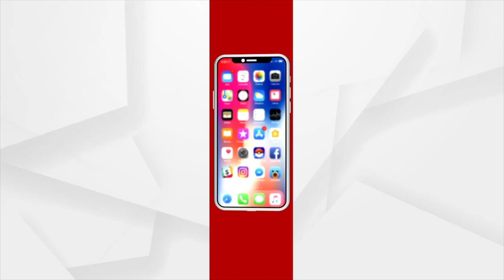ଅଂଟାଏ ପାଣିରେ ସଫଳ ଚାଷ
ଏଣିକି ରାଜ୍ୟର ବନ୍ୟାଞ୍ଚଳ ଓ ଜଳଠୁଳ ଅଞ୍ଚଳରେ କରିହେବ ପରିବା ଓ ମାଛଚାଷ । ଏହାକୁ ସଫଳ କରି ଦେଖାଇଛନ୍ତି ବାଲେଶ୍ୱର ରେମୁଣା ବ୍ଲକ କାକବରେଇ ଗାଁର ଯୁବ ଇଂଜିନିୟର ସଞ୍ଜୟ ଦାସ । ନିଜ ଆଖପାଖ ଅଞ୍ଚଳର ଚାଷୀମାନେ ବନ୍ୟାରେ ବ୍ୟାପକ କ୍ଷତି ସହିଥିବା ବେଳେ ଗ୍ରୋବ୍ୟାଗ ପ୍ରଣାଳୀରେ ଲାଉ ଓ କଲରା ଚାଷ ସହିତ ବାଓଫ୍ଲକ ପଦ୍ଧତିରେ ମାଛଚାଷ କରି ସେ ସବୁ ଖର୍ଚ୍ଚ ବାଦଦେଇ ମାସକୁ ୩୦ହଜାର ଟଙ୍କା ରୋଜଗାର କରୁଛନ୍ତି ।